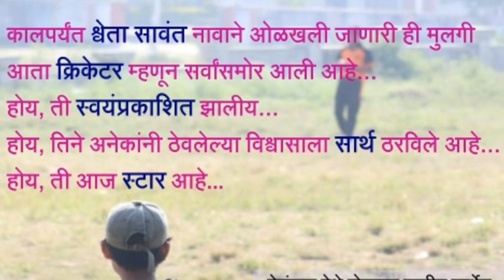Shweta Sawant Cricketer 1st interview with editor Amol Nikalje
Channel This About